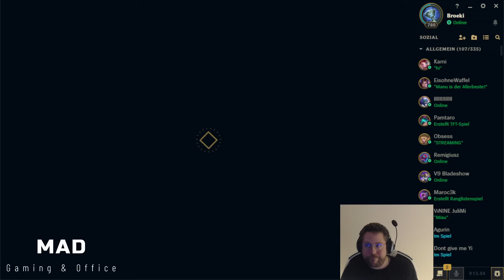DAS TURNIER BEGINNT! | VININE TURNIER VS TEAM MEDIC